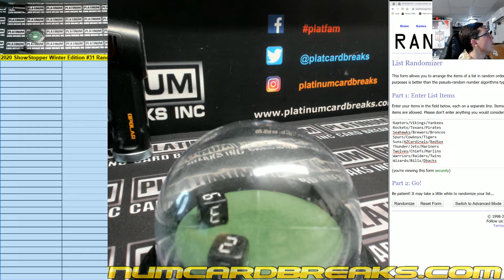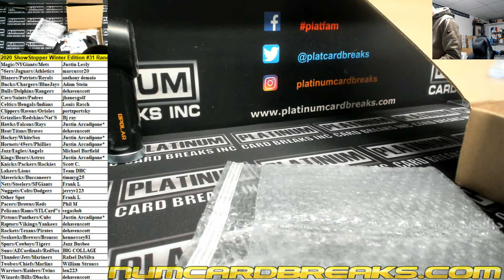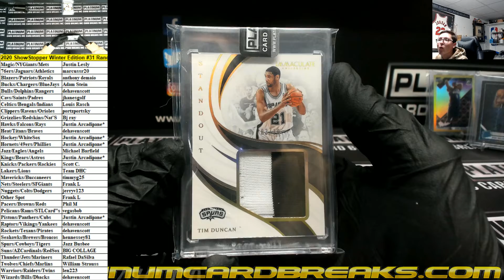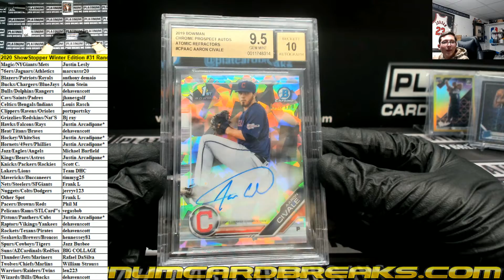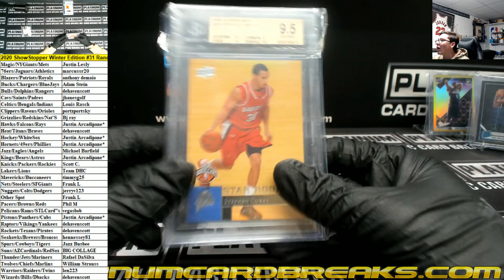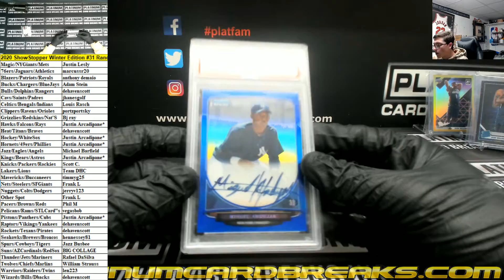Plat Showstopper Winter Edition 33 Spot Random Combo Team Case Break #31